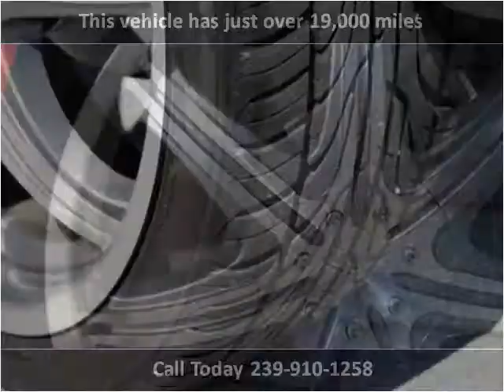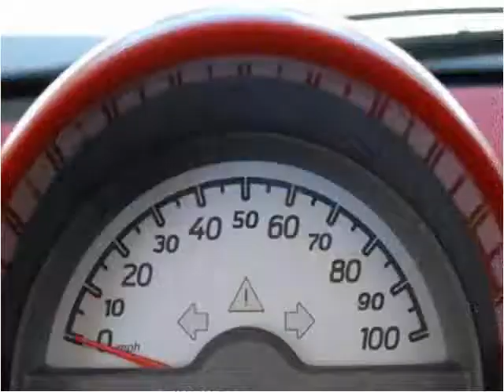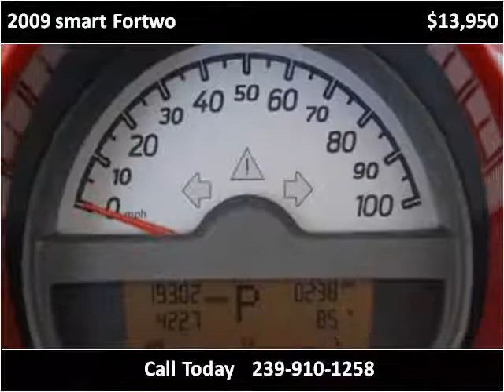2009 smart Fortwo Used Cars Fort Myers Beach FL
This 2009 smart Fortwo is available from Autoquest USA.